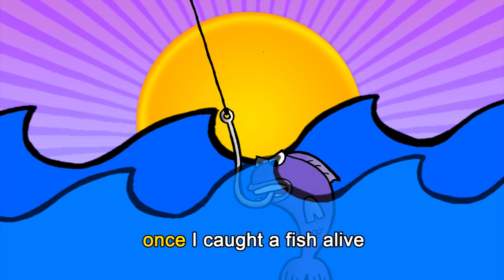LITTLE ENGLISH EPISODE 7